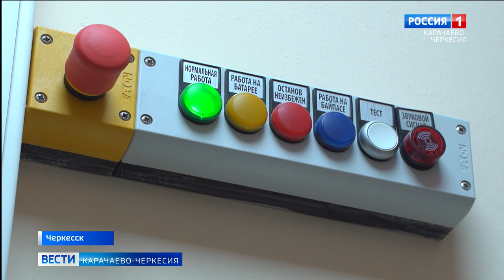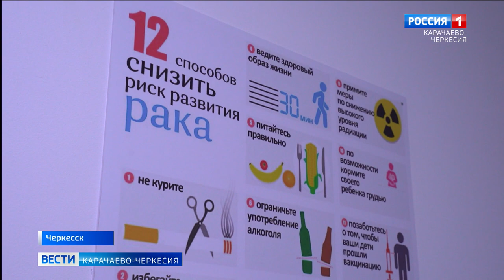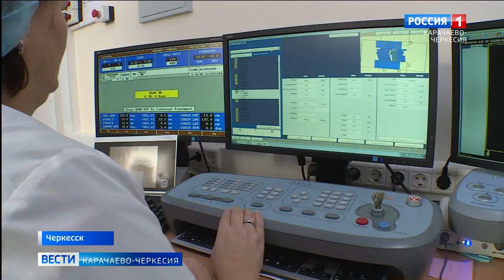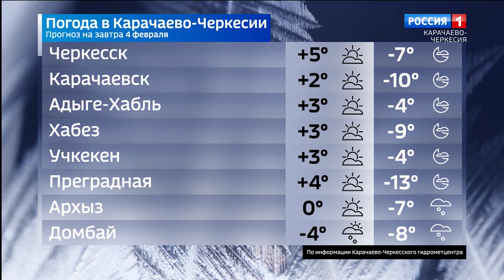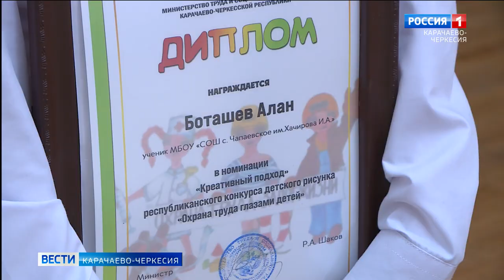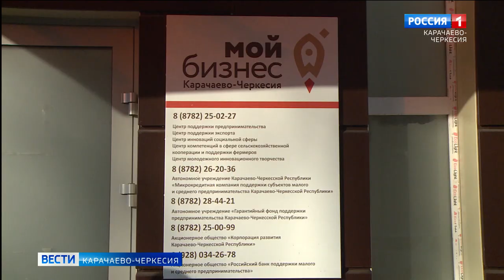Вести Карачаево-Черкесия 03.02.2023